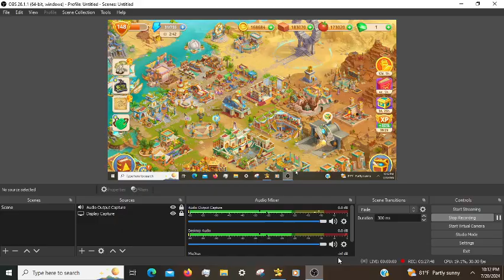Cradle of Empires Gameplay: Episode 138